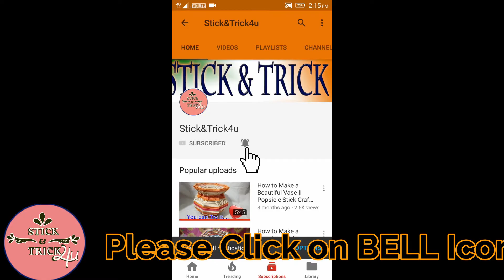How to Make Popsicle Stick Ship || Popsicle Stick Craft || Ice Cream Stick Craft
How to Make Popsicle Stick Ship